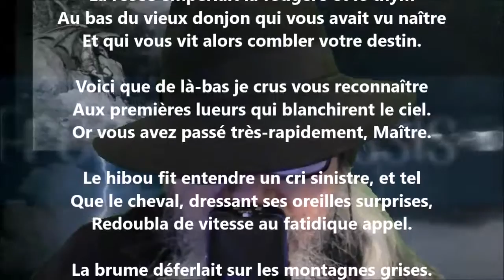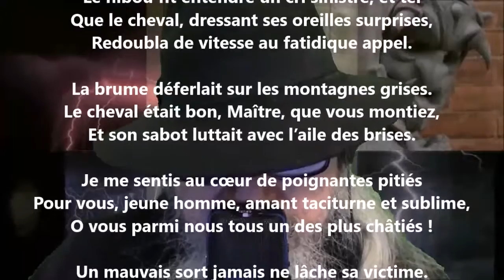Au maître de Ravenswood - Frédéric Plessis lu par Yvon Jean